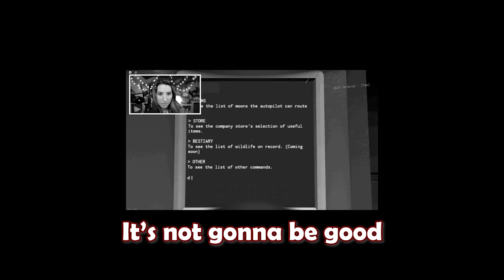We got FIRED from Roblox Lethal Company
This roblox lethal company is wild, it feels like the exact same game. and that isn't always a good thing, because roblox lethal company is actually scary!!! We had to try and get scrap metal from various locations all over the game. except these places were abandoned and now monsters are running around!! It was really scary trying to find metal scraps all around the maps when monsters are chasing you i almost made it out alive but one of them got me. sarah had a rough time staying alive too. maybe we aren't cut out for what it takes to be apart of lethal company. if you have any suggestions or want to see us play more lethal company in roblox let me know in the comments!

MacNcheeseP1z
6947 Coal Creek Pkwy SE # 471

🎮👾🎮 MacNcheeseP1z Computer Setup👾🎮👾
Stream Deck
Monitor Mount
Mic Mount
Ring Light
Desk Mount
Mouse pad

🎨🎨🎨Credits🎨🎨🎨
Thumbnail: etunisgood